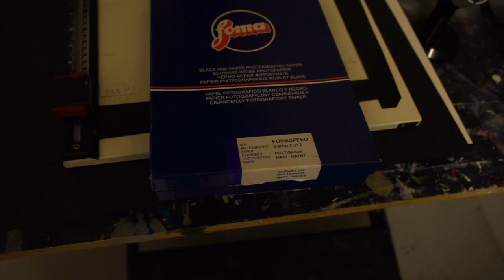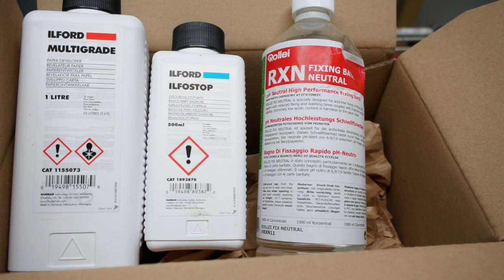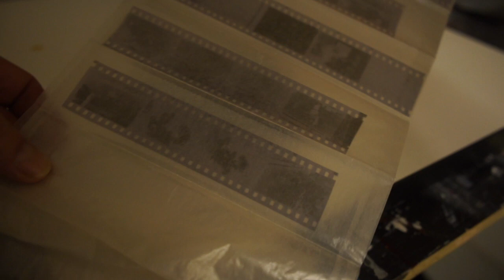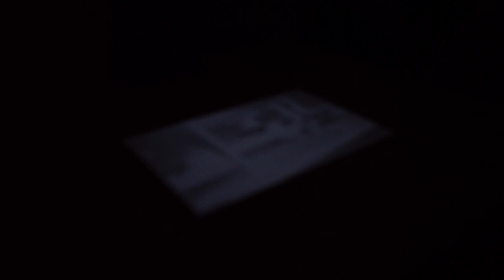Dunkelkammer 1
Was gehört zu einer Dunkelkammer?